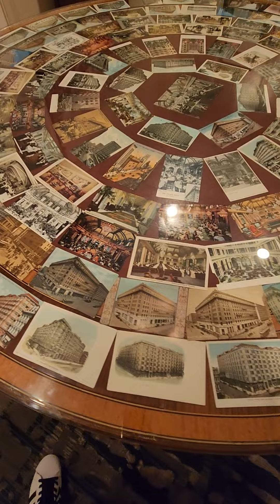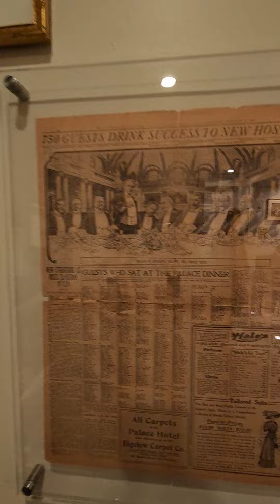palace hotel sf small museum